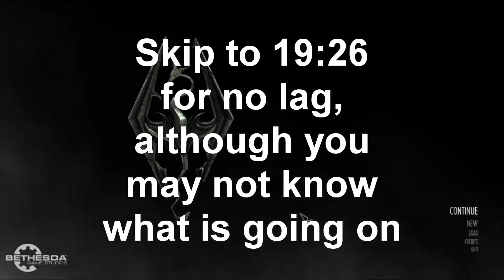HORSE THEIF! | Skyrim Let's Play (#01)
In this episode, I play through the first part of Skyrim! Someone was arrested for stealing a horse? What does that even mean? lol

Mods I Use:
Optifine
Bspkrs' Armor HUD
Bspkrs' Potion HUD
Bspkrs' Direction HUD
Better Sprinting
Damage Indicators
Schematica
Xaero's Minimap

Minecraft Stats:

1.7.10, 1.8, or 1.9 (depending on what I'm doing)

FOV: 70

Render Distance: 16

HDS: 1 T

Mouse: A crappy $5 one

Keyboard: Built-In

Microphone: Blue Snowball

Editing Software: Windows Movie Maker

I am a new YouTuber that wants to make lots of good videos. Please give me some ideas, and constructive criticism (don't be mean.)

All music is used with permission! Mainly it's from NCS! Go check them out!